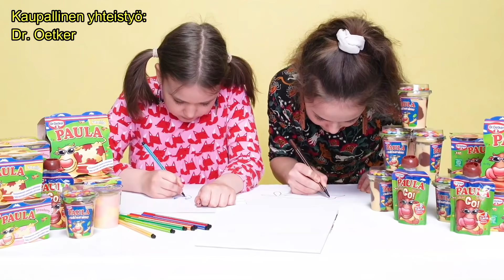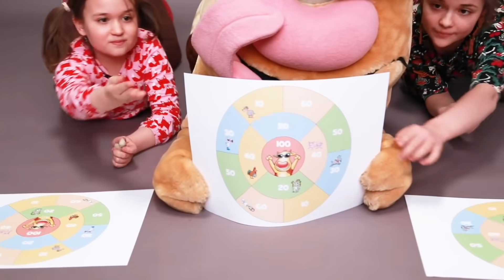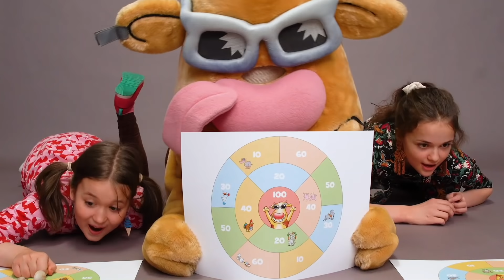SUURI VANUKASHAASTE Elina vs Sofia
Kaupallinen yhteistyö: Dr. Oetker

Seitsemän haastetta seitsemässä minuutissa! Tervetuloa mukaan meidän SUUREEN vanukasHAASTEESEEN!! Elina vs. Sofia, kumpi voittaa?

Mistä paulan täplät tulevat?